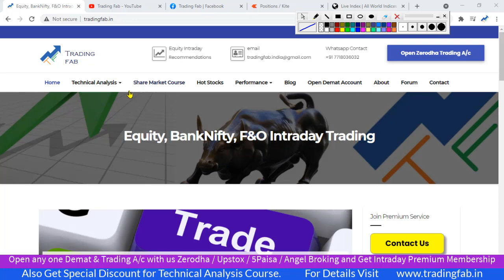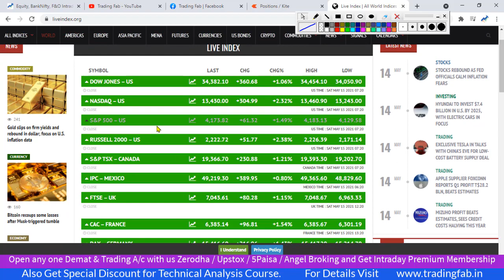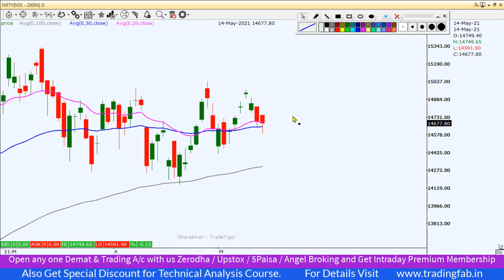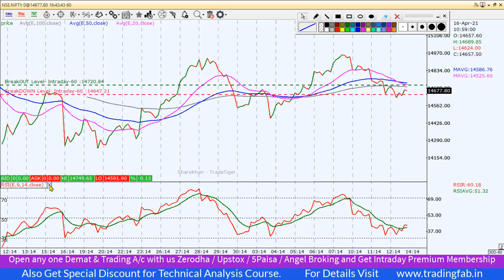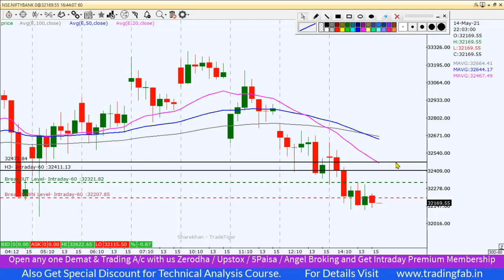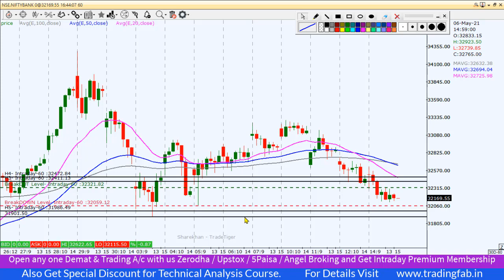Nifty & Banknifty Intraday Trading Levels 17 05 21 | 50DEMA Support | Rising Double Bottom Pattern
nifty 50
sgx nifty
nifty today
nse nifty
sgx nifty live
nifty live
nifty 50 share price
nifty index
nifty chart
nifty future
nifty analysis
nifty meaning
nifty graph
5paisa account opening
50DEMA Support
Rising Double Bottom Pattern